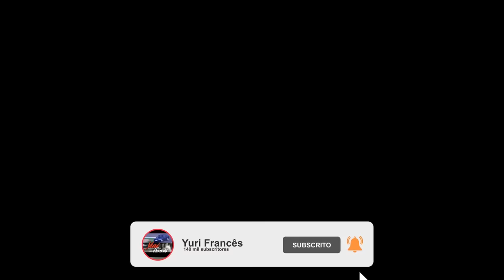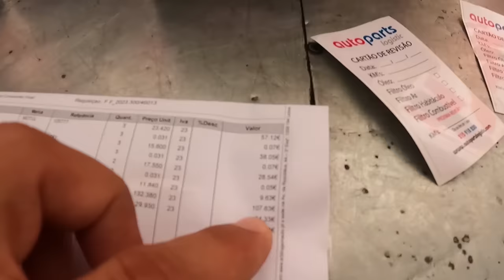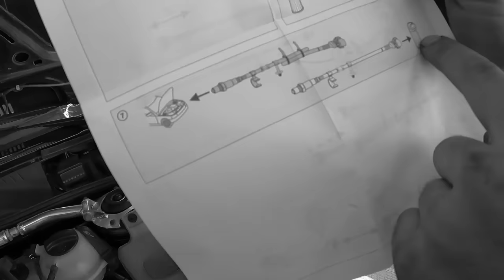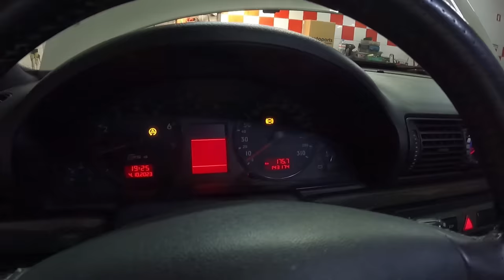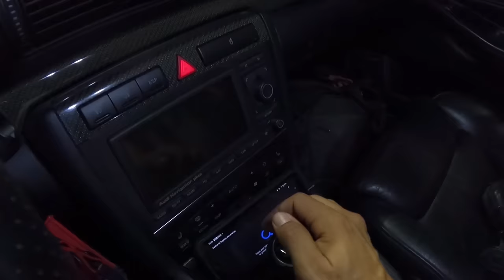Audi RS4 - HR GARAGE resolveu todas as FALHAS !! AGORA JA PUXA, Novas Sondas etc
Motul Gear 300 - REF 105777
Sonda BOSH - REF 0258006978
LiquidMolly Diferencia Traseiro - REF 1414